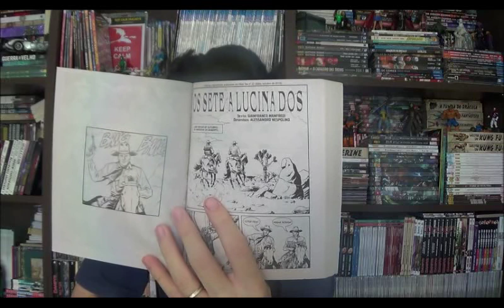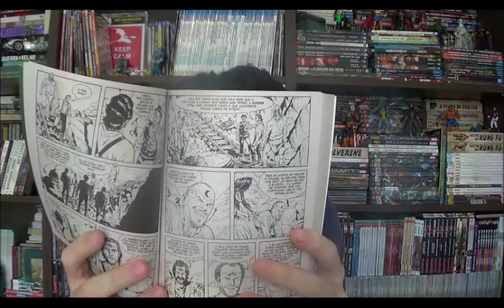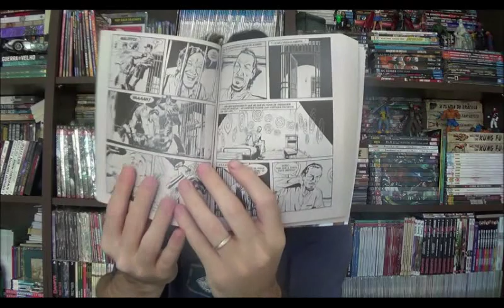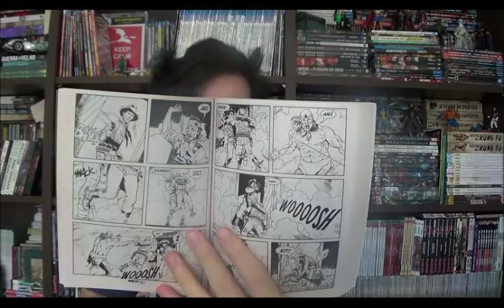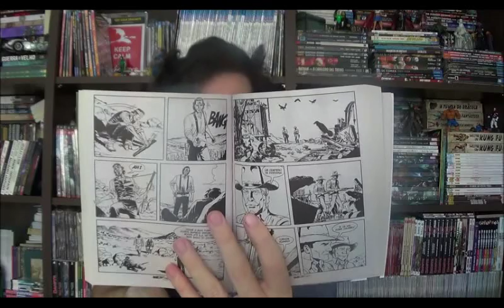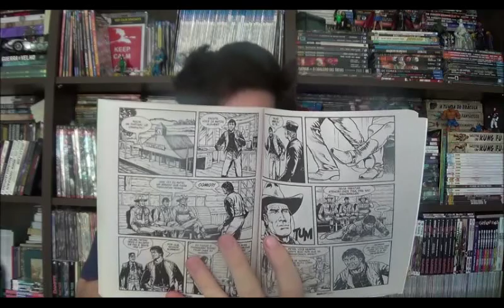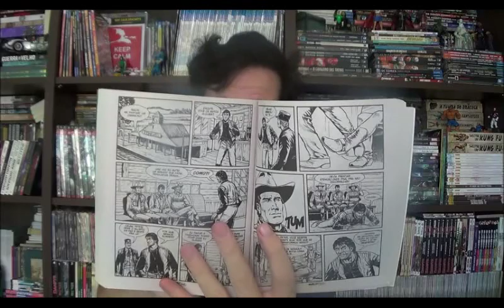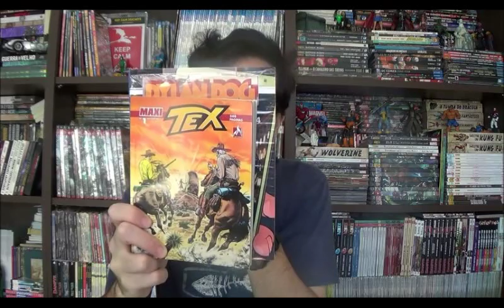Chapéu do Presto Especial - Maxi Tex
Bem-vindos a mais um Chapéu do Presto especial e no episódio de hoje: Tex Maxi. Nesse volume duas histórias, os Sete Alucinados, que tem os roteiros de Gianfranco Manfredi com arte de Alessandro Nespolino. E complementando no terço final da edição o Confronto em Stonewell roteirizado por Tito Faraci e com desenhos de Ginosatis.

⚠ Link para compras na Amazon

Campinas - SP
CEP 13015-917